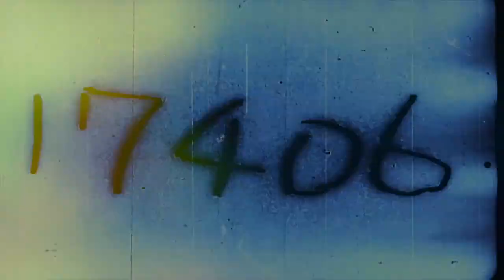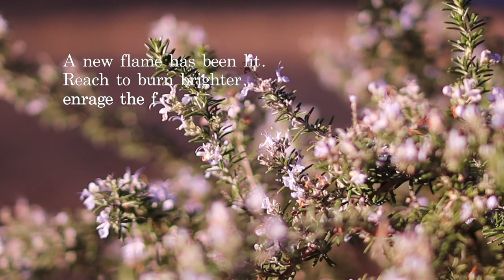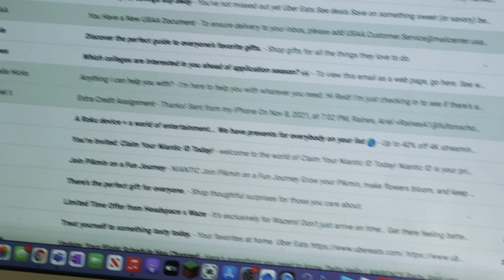The Loft s7e16